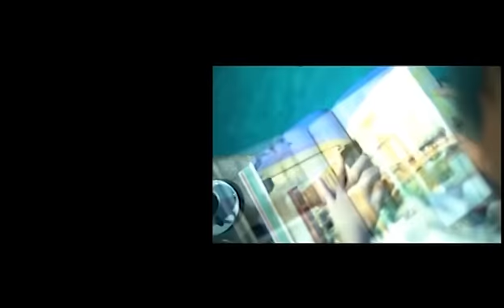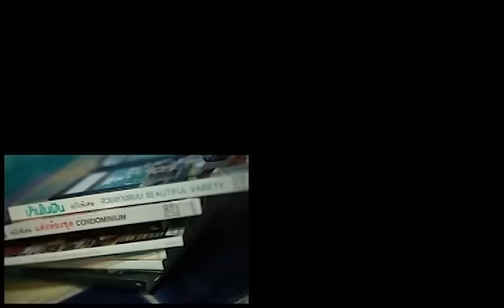"ฮวงจุ้ยเศรษฐี" อยากรวยให้แต่งบ้านตามซินแสภาณุวัฒน์ I กู๊ดเดย์ I gooddayontube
ฮวงจุ้ยเป็นศาสตร์ที่เรามักคิดว่าเป็นเรื่องลึกลับบางคนเสียเงินไปมากมายเพื่อปรับแต่งบ้านตามฮวงจุ้ยแต่ชีวิตก็ไม่ดีขึ้น กู๊ดเดย์มีคำแนะนำเรื่องของฮวงจุ้ยและการเลือกซินแสมาฝากค่ะ